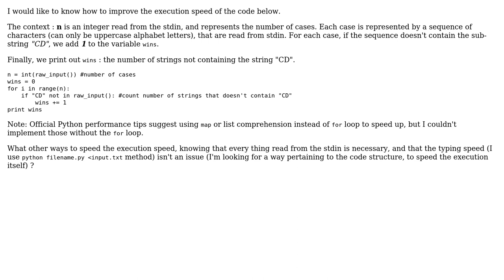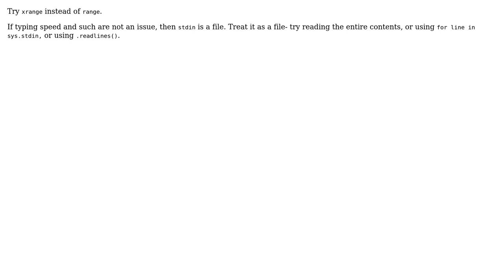Code Review: Read n lines, and count the lines that do not contain the string "CD" (2 Solutions!!)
Code Review: Read n lines, and count the lines that do not contain the string "CD"

With thanks & praise to God, and with thanks to the many people who have made this project possible! | Content (except music & images) licensed under CC BY-SA | Music | Images & others | With thanks to user Meher Bejaoui user aghast user 301_Moved_Permanently user 200_success and the Stack Exchange Network Trademarks are property of their respective owners. You are responsible for your own actions.